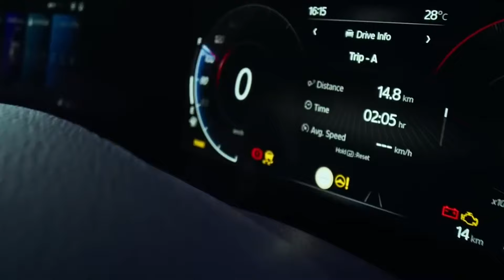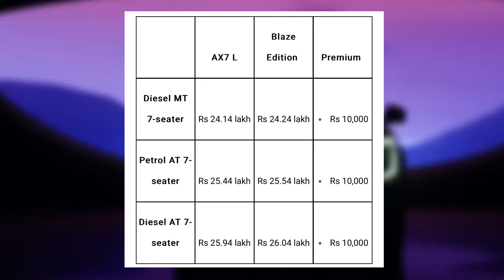Live update💥அட்டகாசமான Mahindra xuv700 blaze edition launch update tamil!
Mahindra has rolled out a special edition of one of its most popular SUVs, the XUV700, named the XUV700 Blaze Edition. Following in the tyre tracks of the Thar Earth edition launched earlier this year, the XUV700 Blaze Edition appears to be inspired by yet another key element of the universe, which is fire. And to that effect, the XUV700 Blaze Edition will wear a matte red paint job, which appears to have more than a hint of orange to it as well. Prices for the Blaze Edition start at Rs 24.24 lakh (ex-showroom), which makes it about Rs 25,000 more expensive than the standard AX7 L variant, and will only be produced in limited numbers.